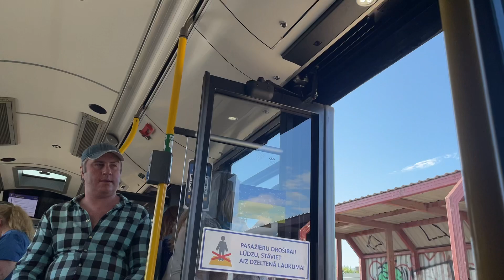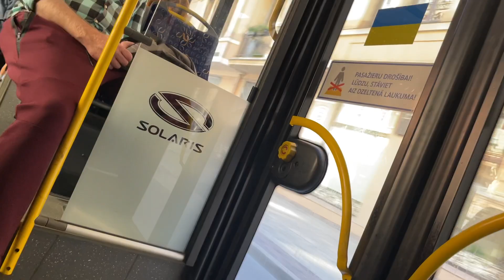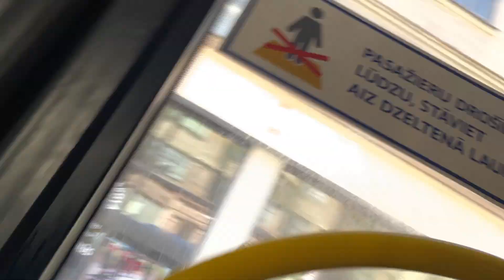One of the last days on July 30,2022 that Bus route 5 was in service. Solaris urbino 18 III 79077